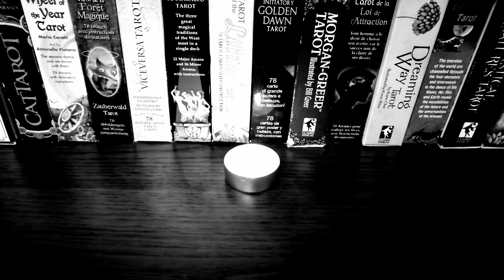Inwazja na Ukrainę. Czy następna będzie Polska? I Prorocze słowa Kaczyńskiego I Wojna z Rosją.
Poważnie o ważnych sprawach. Polska jest zagrożona? Obserwujmy Ukrainę i patrzmy pilnie w stronę Białorusi. Zachowajmy JEDNOŚĆ NARODOWĄ w obliczu uzasadnionego zagrożenia u naszych granic i u naszego sąsiada. Najgorsze przed nami. O WSZYSTKIM MÓWI JASNOWIDZ.